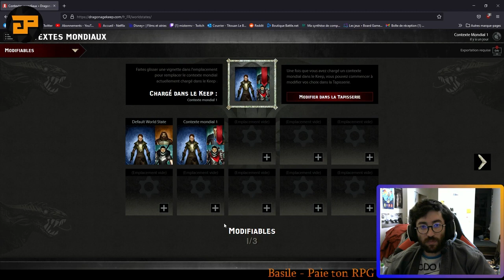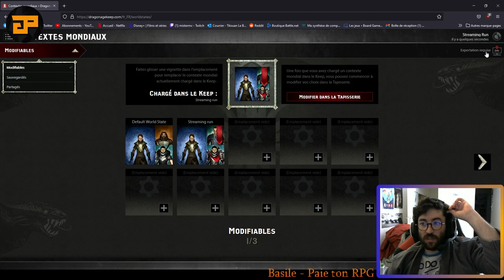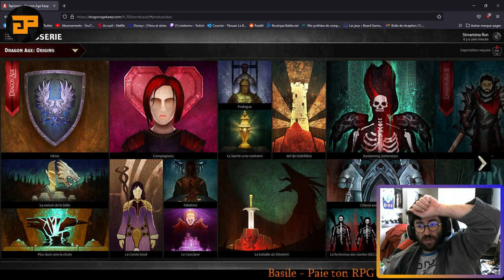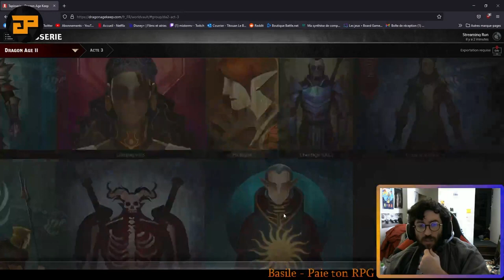Let's Play Dragon Age Inquisition #01 - ELTHY, L'ELFE QUI TABASSE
Bienvenue dans ce let's play "Paie Ton RPG" consacré à Dragon Age Inquisition ! Elthy, messagère d'Andrasté va devoir affronter Thédas. Basile mène son let's play régullèrement et adore parler lore, explorer, ramasser des trucs et faire des choix. Enjoy !

Streameur du jour : Basile